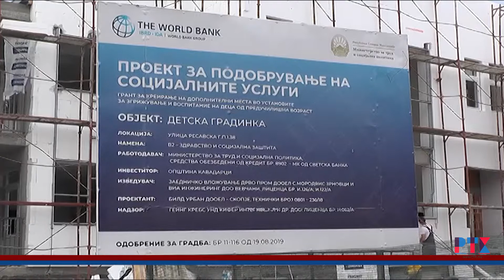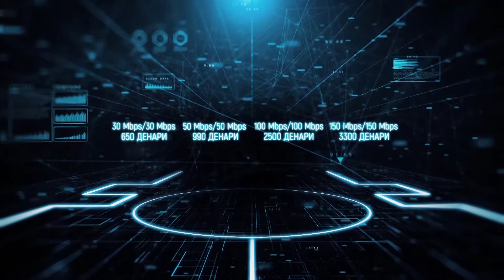НОВАТА ДЕТСКА ГРАДИНКА КЕ СЕ ГРАДИ ДО 1-СЕПТЕМВРИ 2021 ГОДИНА